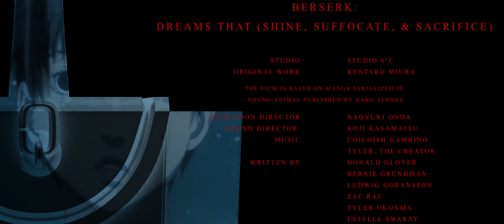Dreams That Shine, Suffocate, & Sacrifice (A Tribute to Berserk)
The entirety of my Berserk series.

Berserk's Golden Age was a story that captivated me from start to finish. I sat down one night in vc with friends and started the 8 hour long super cut, which I ended up finishing in one sitting. I then proceeded to catch up on the manga (which I had never read any manga before) and have spent countless hours since talking about it. That's just how good this fucking story is man, sucks you in and doesn't let go until you get to the latest chapter. So yeah great story that I love, not getting any deeper cause that would take a million years and blah blah blah. Anyways, this is dedicated to Aaron as he got me into the series and can share my love of it equally (probably even more) so yeah. I love you Aaron and all the people that helped me immensely on this project, couldn't have done it without you all.

Rest in Peace Miura, you will be missed immensely.

Special thanks to all these people:

Daniel
Jason
Liam
Kobe
Jay
Brett
Aidan
Keyton

0:00 Feels Like Summer
1:11 19.10
2:00 24.19
2:26 2SEATER
3:54 0.00 [Aidsvm]
4:22 Me and Your Mama
6:05 Garden Shed
7:08 Garden Shed [Expired]
7:35 Garden Shed
8:13 12.38
9:41 Stand Tall (Credits)

Dedicated to Aaron.

P.S. Fuck Casca, all my homies hate Casca